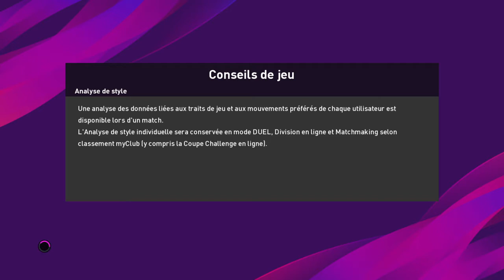Coupe des confédérations 🇦🇹Autriche 1-0 🇺🇾Uruguay groupe A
Carton plein pour l'Autriche face a l'Uruguay  1-0 et termine 1er de sont groupe.l'Uruguay est peut-être qualifié mais la Guinée n'a pas encore dit son dernier mot